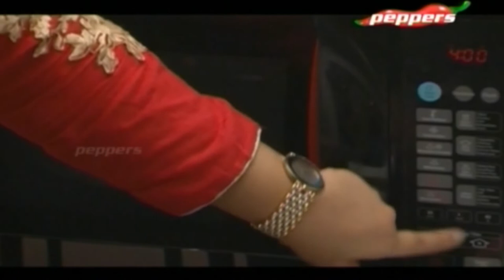Studio Kitchen - Continental Recipes-Chocolate Spaghetti | 16 June 2018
Studio Kitchen:
On this episode home cook, Kiruthika Radhakrishnan brings you Continental Recipes.